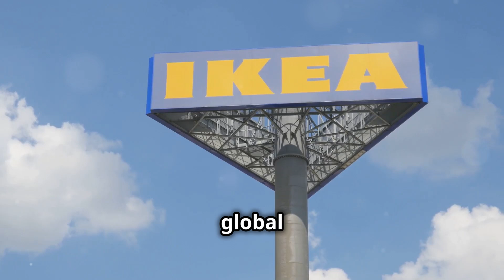Why Sweden is the Best Country to Live In: Unbeatable Quality of Life & Happiness Explained